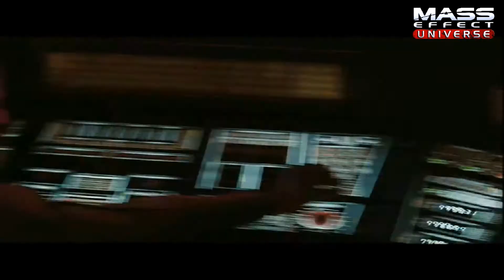Mass Effect 2 - Opening scene (Star Trek 2009 - Reference)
Vidéo réalisée pour un dossier sur les sources d'inspiration et références de Mass Effect :